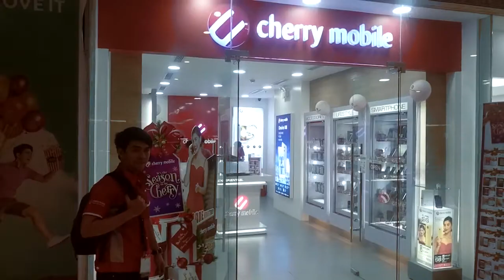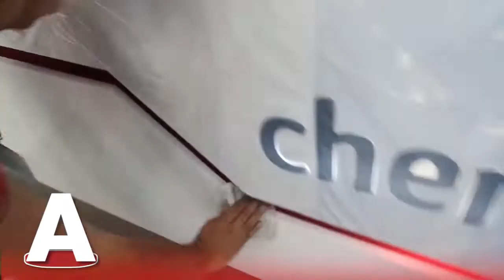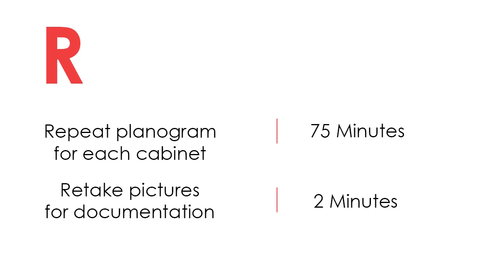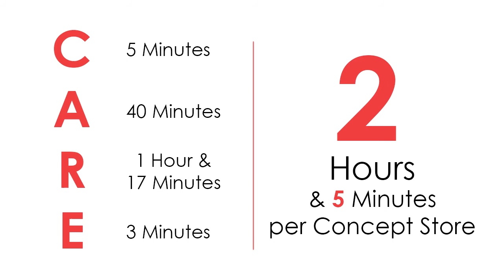CARE Method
RM / Model: Rean Pineda
Video edited by : James Lacuesta
Directed by: Christian Aguilos